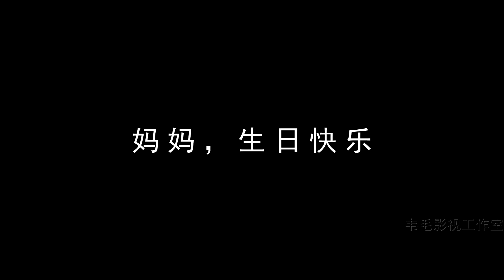妈妈生日当天不幸去世，6岁女儿给妈妈过最后一个生日！ 【韦毛影视工作室】 【韦毛影视工作室】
小女孩买生日蛋糕给妈妈过最后一个生日，看完真的太感动了！

原创正能量短视频，我们用能量让世界美好一点点！

致力于制作最接地气生活搞笑视频节目、搞笑微电影、搞笑网络剧等等，我用最短的时间解决你最大的压力